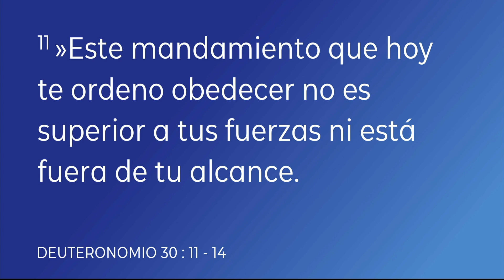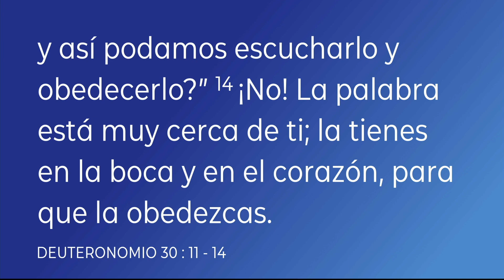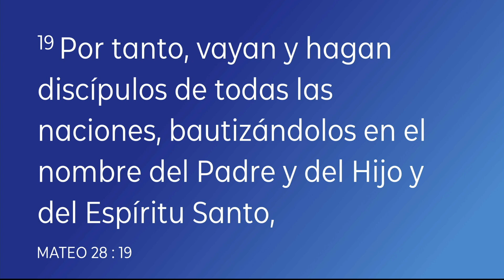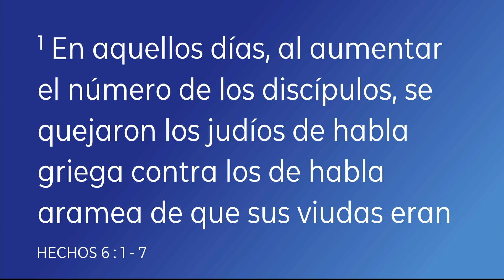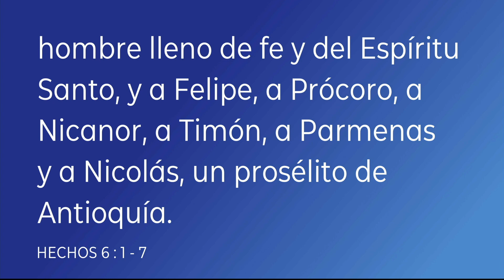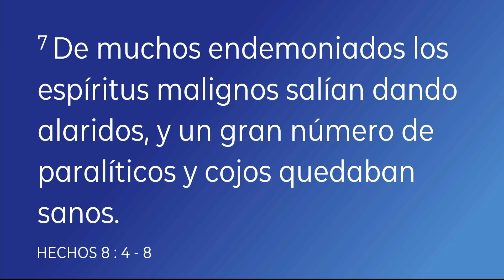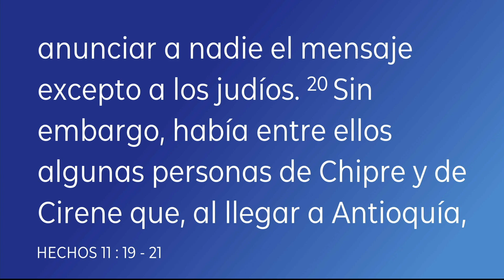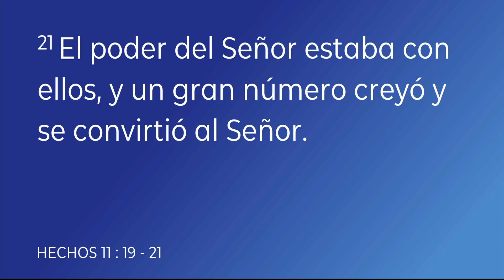Alcance Global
Predicador invitado, Jason Carlisle.

¡Subscribete para más videos!

*PODCAST en Apple, Google Play & Spotify y otras plataformas digitales.